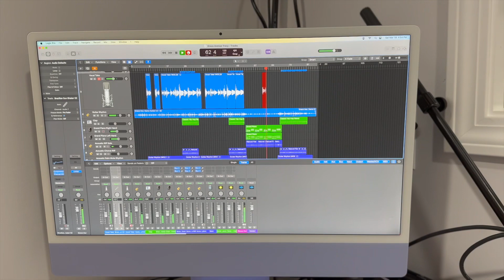Grace Avenue Music Video by Heather Rae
Co-Written with Olivia Lane
About My Channel:
My channel is about myself. I will cover lots of cool stuff such as performing, songwriting, and my day to day life as a performing artist.
To find out more about me go to my

What inspired me to write Grace
Avenue was that I was driving along and saw a street sign called
"Grace Avenue" I was going through a struggle at this time and this is when I kept
hearing what is now the chorus go over and over again in my head.  I knew being a Christian
Grace Avenue is a place that I wanted to be and want everyone to see and walk on this beautiful path that I'm blessed to know in my life.
Glory to God always!!! WOO!!!
What Grace Avenue is all about a moment of change and surrender as I get closer to Jesus.
He wasn't just a concept to me anymore and I started to see Him and am growing a relationship
with Him. I started to experience His love, joy, comfort, and Grace.
He met me where I was at and just wanted my heart.
I started to really feel free walking on Grace Avenue
The song came together while I was in Nashville working with my voice coach and his
wife Olivia Lane "Women at the Well" and she helped Co-Write the rest of the melody,
and the lyrics. It was such a blessing to work with them both and to receive what I needed to to finish the song. We put it all together, and recorded the demo.
When I got back home I finished the song with my
brother, Jesse Brusa.
He put the rest of the instruments together and
we recorded the final piece in our family recording
studio IHM Studio's.
Credits:
Jesse Brusa: Music, Recording, Music Video Production
Mariel Brusa: Photography
Hair and Makeup: Briana Brusa
Car in music video and album cover: Chris Brusa's 1984 Charger